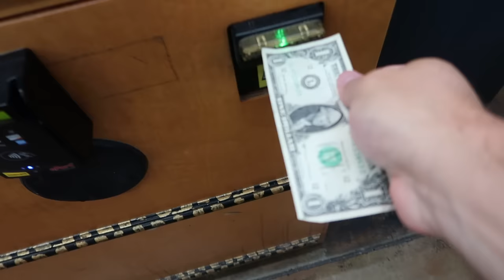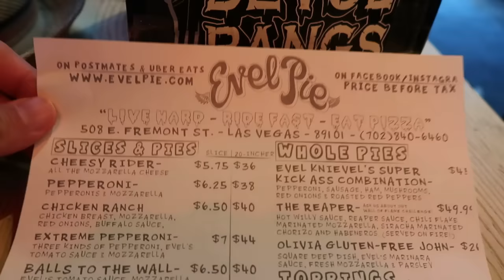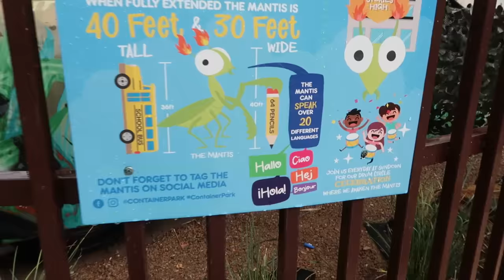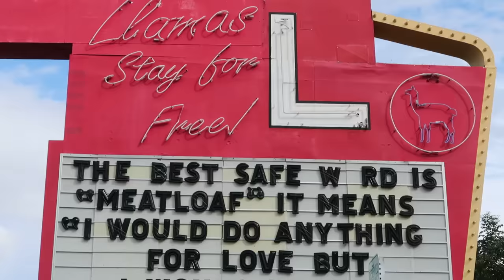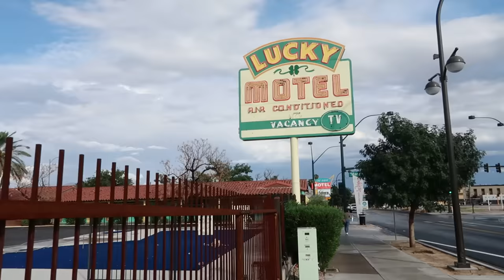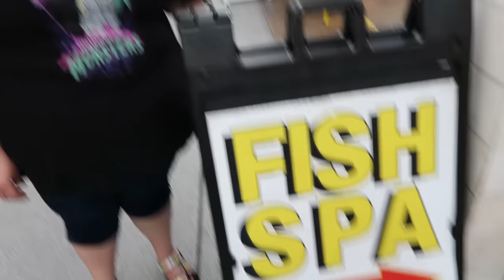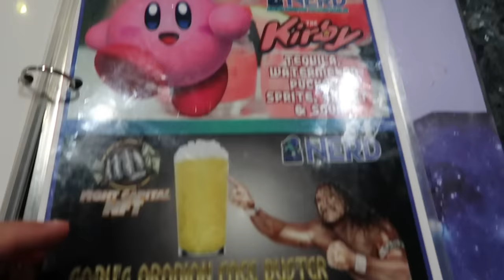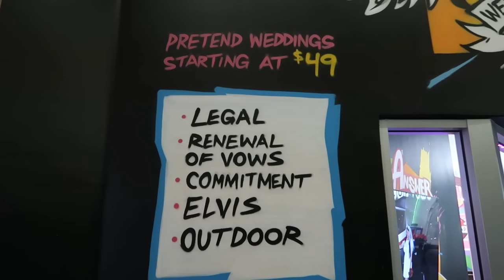Pouring Rain and Power Outages in Las Vegas! Evel Pie! Wondering the Forgotten Streets of Vegas!